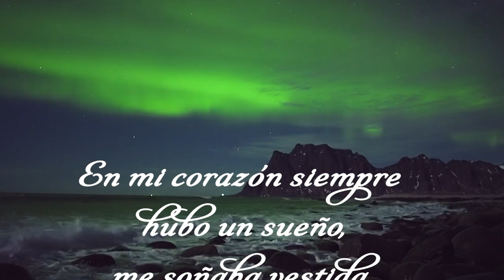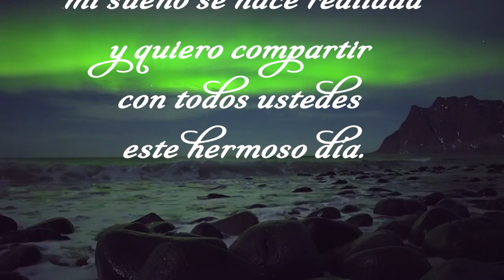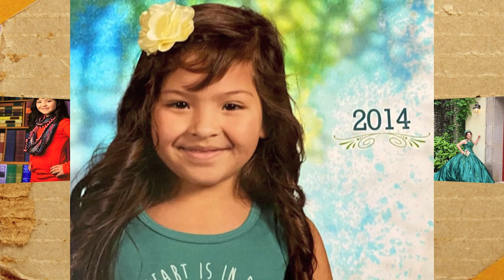Presentacion Junio10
we do not owe music rights
no tenemos los derechos de la musica.